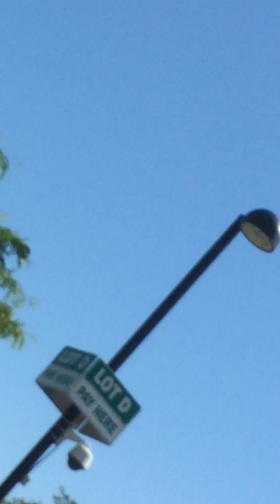Parking Ticket Scumbag working for the City of Windsor Ontario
Cousin joel is visiting dad who is in palliative care at Hotel Due Grace Health Care in Windsor. He asked the "City of Windsor" parking enforcement officer where to get a pass, the guy told him to go to security to get a complimentary pass for those visiting dying family members. As he is in there the guy goes over to his car and gives him a ticket! WTF, He told Joel to call the number on the ticket and they would cancel it, he did and there is no way he can have it canceled without having to fight the ticket. City of Windsor SUCKS!